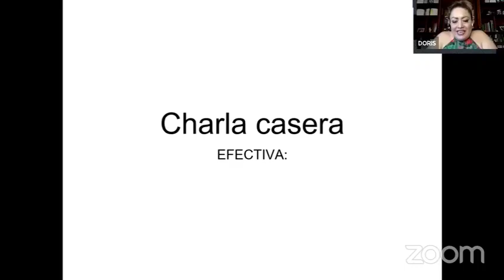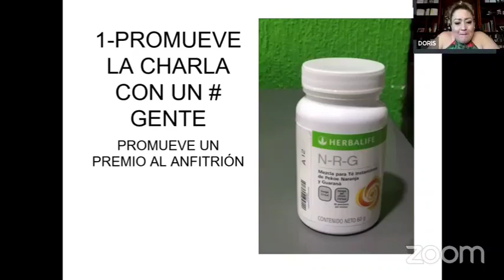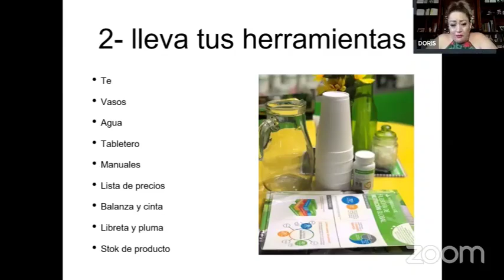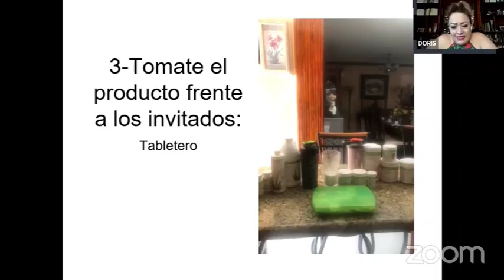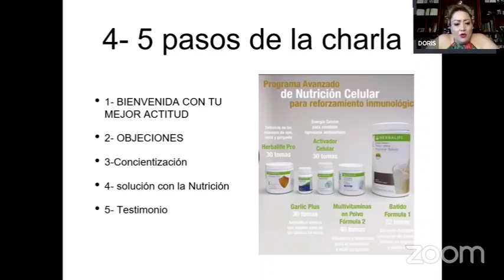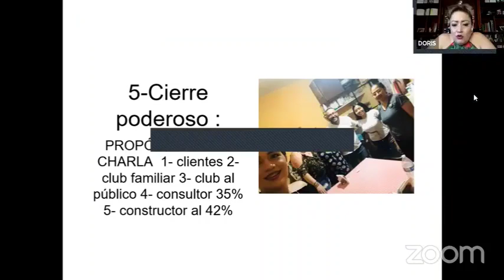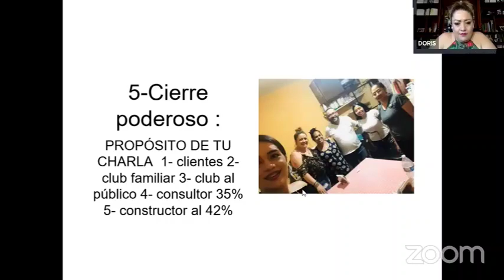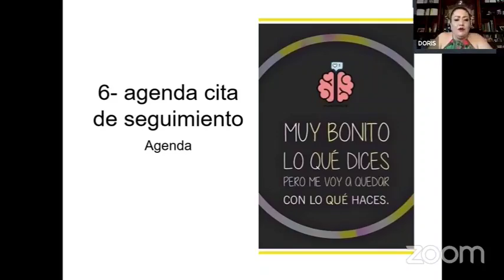Cómo Hacer una CHARLA CASERA | Doris Cruz